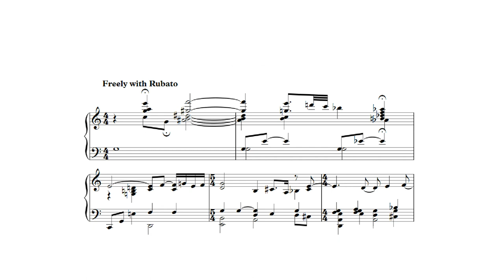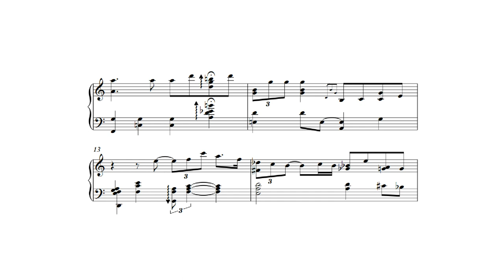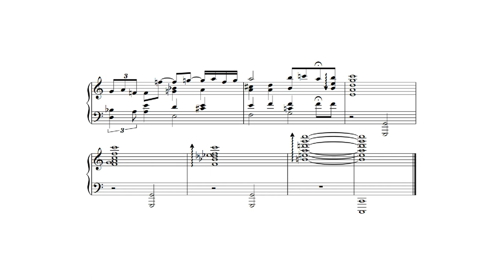Blame It On My Youth, Keyscape - Ruslan Sirota (Transcription)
*Special thanks to Ruslan Sirota for letting me upload the pdf,  for free*

(Sheet is available for patrons)

Blame It on My Youth is a jazz standard written by Oscar Levant and Edward Heyman in 1934.